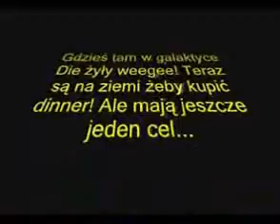Brenda i pan Whiskers vs. WEEGEE [BartekGM]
Poop BartkaGM.